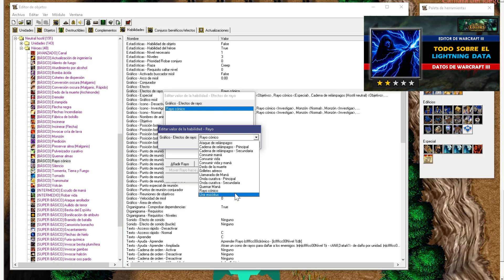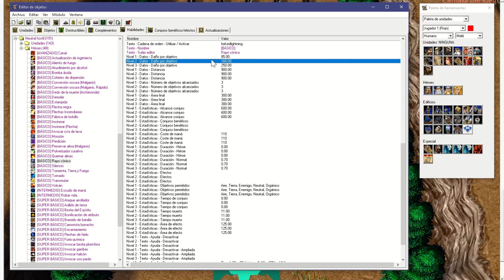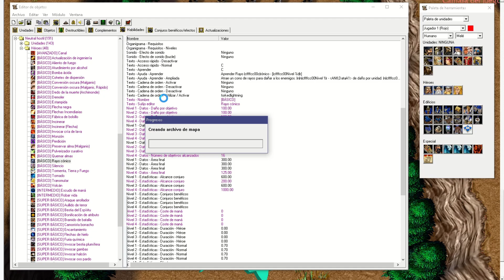【𝐃𝐀𝐓𝐎𝐒 𝐃𝐄 𝐖𝐂𝟑】 Rayo Cónico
0:00 - Inicio​​
0:08 - Charla Chusca de Rayo Cónico
1:04 - Explicando el Rayo Cónico en el Editor de Objetos
8:20 - Detalles Adicionales de Rayo Cónico
9:34 - Probando el Rayo Cónico
15:11 - Final
Descripción: Una habilidad que tiene la Bruja de Mar Naga, el cual lanza varios rayos que causan Daño a los enemigos que estén cerca del objetivo seleccionado. Acá se explicará el como modificar esta Habilidad a profundidad.
Cualquier pregunta respecto al vídeo, puedes comentarla en el panel de abajo.